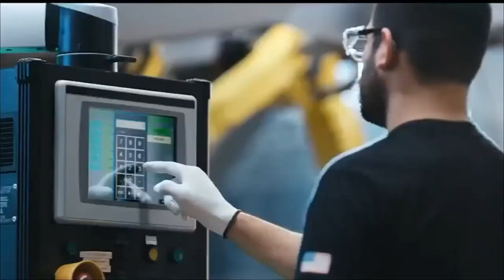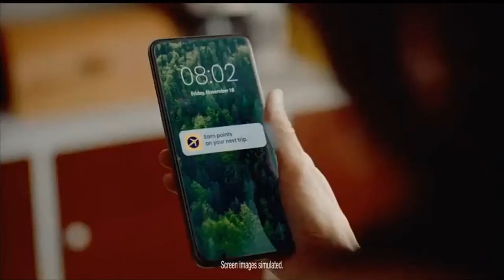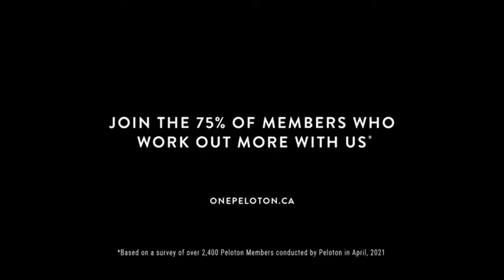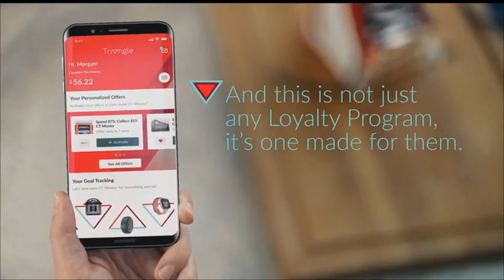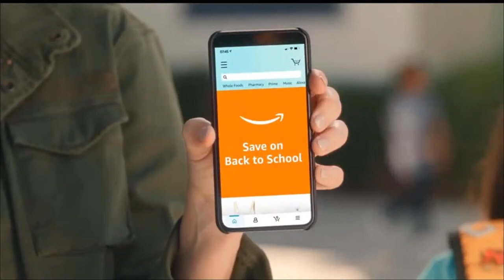LIVE!!! USA U18 vs Germany U18 | Hlinka-Gretzky Cup 2022 | 7.31.2022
Ice Hockey Hlinka-Gretzky Cup 2022 LIVE
Live !!! USA U18 vs Germany U18 Ice Hockey Hlinka-Gretzky Cup 2022
USA vs Germany Hockey Livestream | Hlinka-Gretzky Cup 2022
USA U18 vs Germany U18 Hockey Livestream | Hlinka-Gretzky Cup 2022 | 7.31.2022"